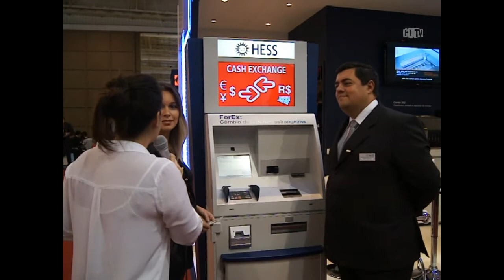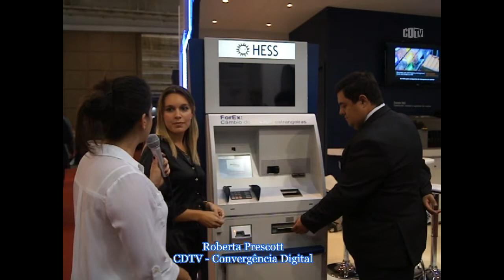Máquina de câmbio em tempo real desembarca no Brasil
Uma máquina que permite fazer o câmbio entre diversas moedas de maneira automatizada. A novidade foi mostrada durante o CIAB 2014, evento que ocorreu em São Paulo na semana passada, pela empresa alemã HESS Latam Cash Systems. O equipamento possui tecnologia de reconhecimento das cédulas, permitindo a troca de diversas moedas sem necessitar de um operador.

O terminal de autoatendimento oferece uma solução completa para câmbio, dando ao banco ou à corretora de câmbio mais opções de realizar operações de compra e venda num mesmo equipamento, consultando online as cotações a cada operação e dispensando o troco, em papel ou moeda, de forma que o consumidor seja atendido como se estivesse no balcão da casa de câmbio. O equipamento foi mostrado durante o CIAB 2014.